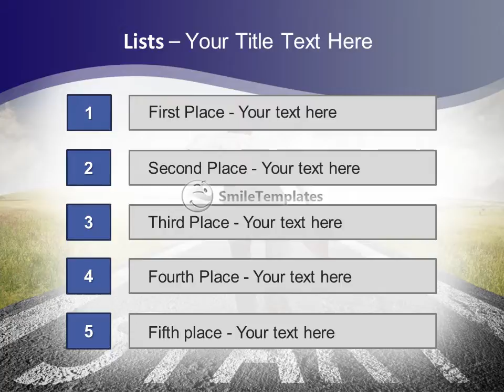Concept of competition in the business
To download this template in PowerPoint format (.pptx) please go If you want see some related templates on these theme, please go